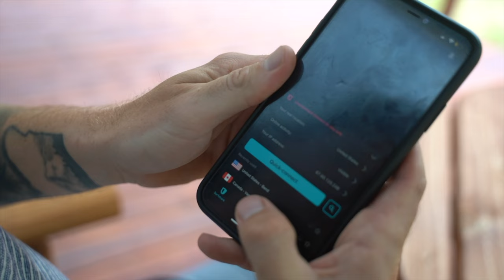OUR SECRET VAN LIFE HACK! (you can do it)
How can you live in a van while still enjoying the comforts of home life when you need it? Can you take van life breaks without actually spending any of your own money? The answer is YES! In this video we will share how we take pit stops all over the country in order to break up our van life travel stints so we don't get burnt out!

We are Allie & Dan, a full time van life couple, living in a converted ProMaster van. This van was built ENTIRELY by Allie, and Dan just gets to live in it 😂. We have two dogs, Huck & Pig, who travel with us full time.

We go LIVE on YouTube every month, and post 2-3 videos EACH WEEK.

Vlogging:
Main Camera
Main Lens
Photo Lens
GoPro Media Mod
GoPro Max Lens Mod
GoPro Display Mod
GoPro Floaty
External SSD
SD Cards
Van Build:
Power Station Kit
Van Oven/Range
Van Battery
12V Lithium Jump Box
300W Inverter
Window Coverings
Composting Toilet Solar Panels
Propane Water Heater
Back Camera
Diesel Heater
Van Cooking
Saute Skillet
Dutch Oven
Espresso Machine
Oven Roaster
Pasta Maker
Misc
Medical Bag
Durable Dog Bed
Dan Ski Jacket
Allie Ski Jacket
Winter Gloves
Back Packs
Black Diamond Beacon
Backcountry Ski Safety Kit
Ski Boot Warmers

LEARN MORE ABOUT VAN LIFE

If you like to learn more about living life on the road, join our private Facebook Community for the Road Life Blueprint at

Allie & Dan